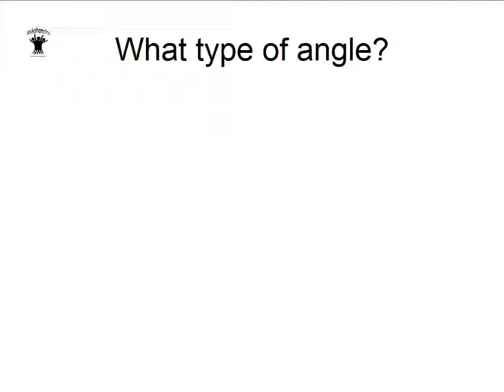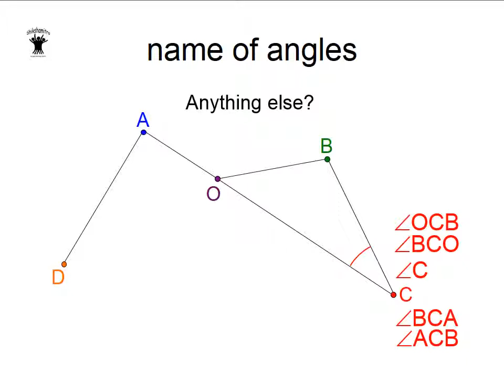Angles: Revision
Swati @ Shikshamitra invites to have a closer look at the angles.